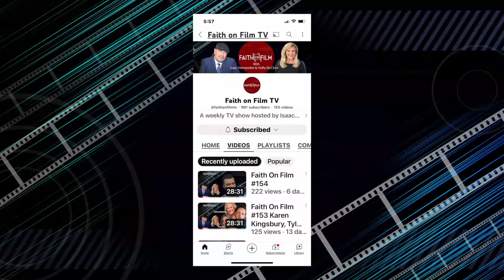Faith On Film #159 Martha Bolton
Emmy-nominated Martha Bolton was Bob Hope's first female staff writer and, along with Linda Hope, wrote the top selling Dear Bob... Bob Hope's Wartime Correspondence with the G.I.s of WW2. In this episode, she shares many of her stories and talks about her latest project, "THE CONFESSION' a stage comedy musical.